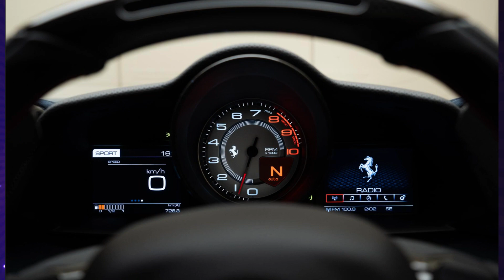2020 Ferrari 488 Pista Auto (Thank you for Subscribe)